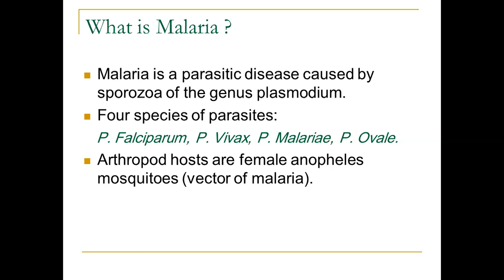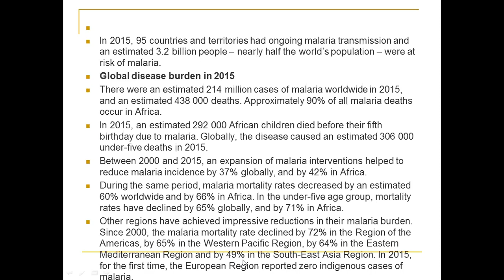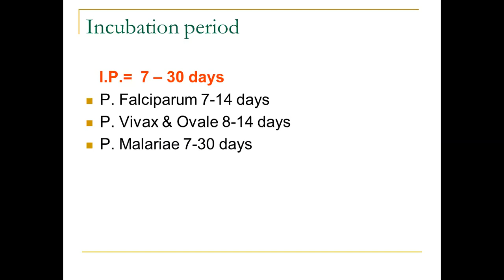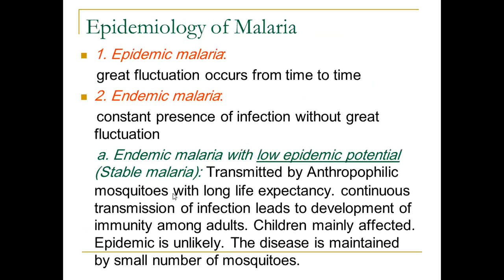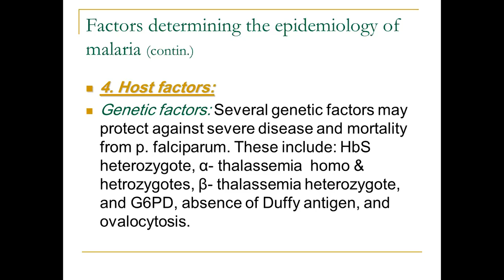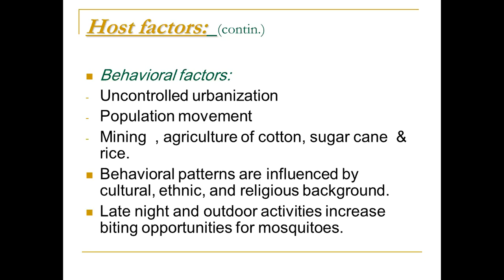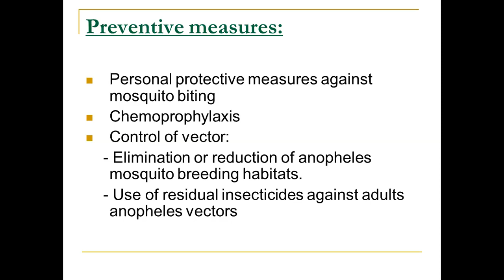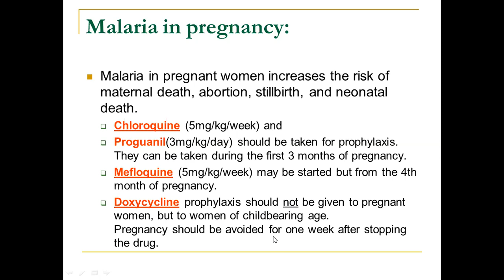Malaria / د. علي عبد سعدون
Community medicine - Malaria
جامعة ذي قار - كلية الطب / المرحلة الرابعة 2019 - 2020